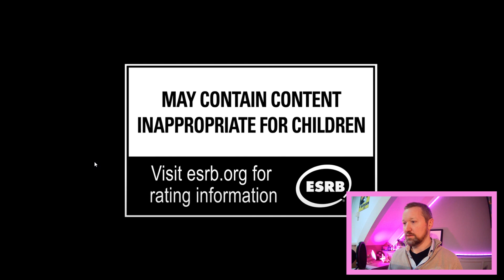Reageren op GTA6 trailer !!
Op Sinterklaasavond kregen we allemaal een extra kado: de officiële trailer van GTA6 werd gereleased door Rockstar! De trailer zelf is inmiddels al meer dan 133 miljoen keer bekeken. PapaEilander deed dit ook en was zo onder de indruk, dat hij dit met jou willen delen! Bekijk nu om te zien waarom hij niet kan wachten om GTA6 te spelen!

Muziek:
Love Is A Long Road
Tom Petty